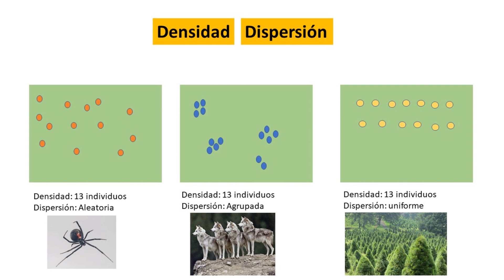Densidad y dispersión